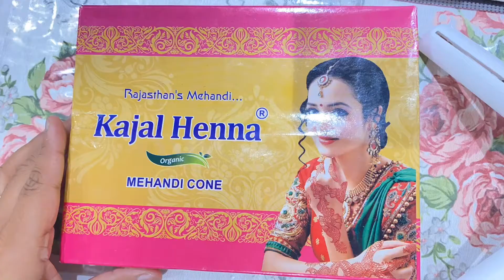Easy henna design for eid ! Mehendi design for beginners